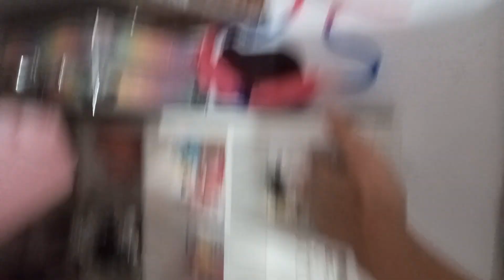16 de junho de 2024